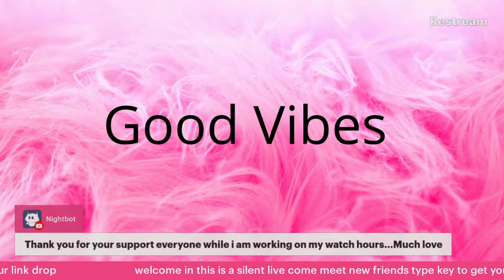Miss Key Vibes/WH